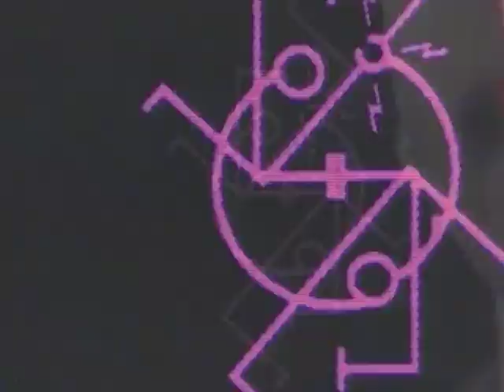Raze - Break 4 Love (Remix) (Official Music Video)